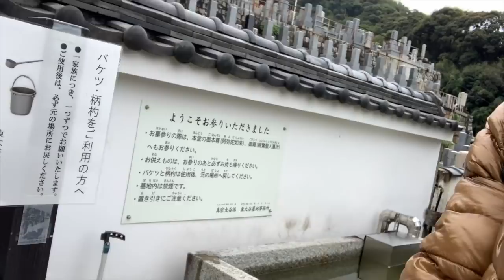¡ASI VIVIMOS EL TIFON EN JAPON!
Hoy te contamos, todo lo que vivimos durante el Tifón que vivimos estando en Tokio, la capital de Japón.